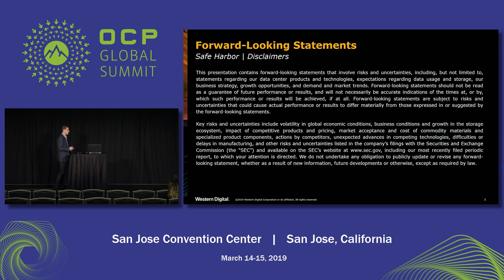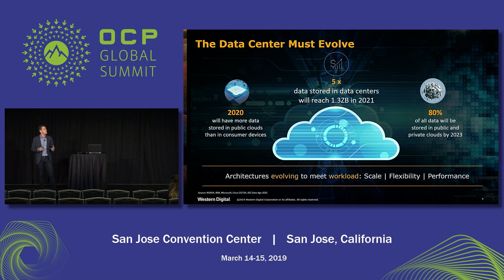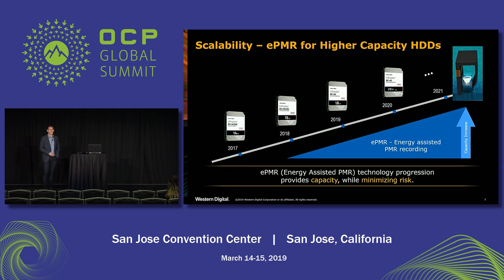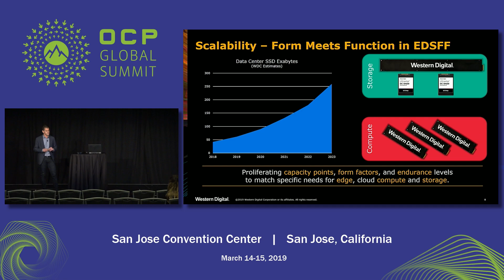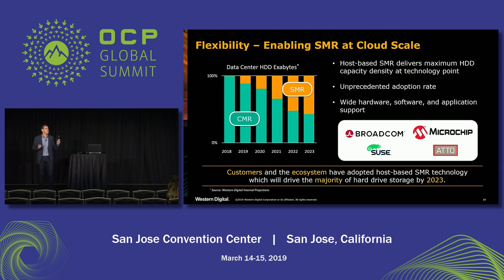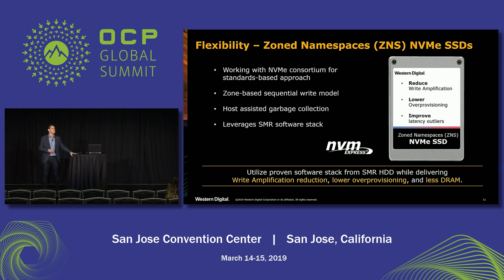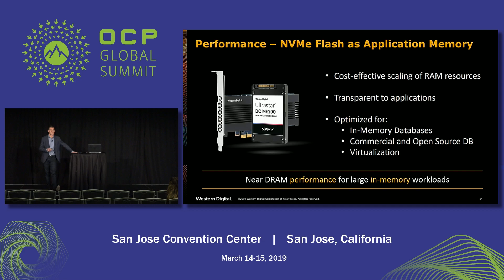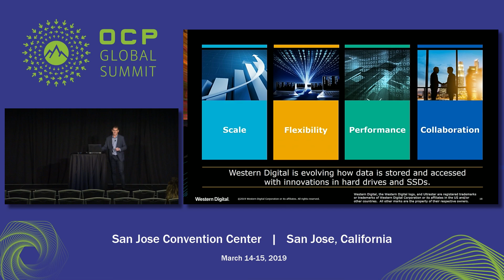OCPSummit19 - Accelerating the Evolution of Data Storage - Presented by Western Digital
Cloud applications today are driving evolutionary and revolutionary innovations in hard drives and solid state storage. Storage devices are being tuned to better align with cloud demands of scale, adaptability, and performance. Hard drives are evolving with technologies that increase capacity, provide online re-configurability, and enhance access density. Solid state drives are utilizing the latest in 3D NAND and cloud-friendly form factors to deliver the higher quality of service demanded by the Cloud. Working with our partners to combine these innovations in the data center, Western Digital is enabling the next generation of environments for data to thrive. Presented by Eyal Bek